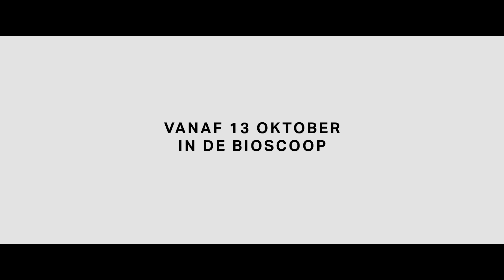TONIO - Officiële NL trailer / Nú te zien op CineMember!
Op Eerste Pinksterdag 2010 fietst de 21-jarige Tonio vroeg in de ochtend richting huis na een avond uit met zijn vrienden. Hij wordt onderweg geschept door een auto en komt hierbij om het leven. Zijn ouders Adri en Mirjam worden geconfronteerd met het grootste verlies dat hun leven voorgoed zal veranderen. Terwijl Mirjam hard vecht om niet in een neerwaartse spiraal van verdriet terecht te komen, doet Adri het enige waar hij op dat moment toe in staat is: in zijn herinnering graven, aantekeningen maken, schrijven. Zijn gedachten worden voortgedreven door twee dwingende vragen: wat gebeurde er met Tonio in de laatste uren en dagen voorafgaand aan de ramp, en hoe kon dit ongeluk plaatsvinden? Een zoektocht naar het wat en het hoe, die leidt langs verschillende ooggetuigen, vrienden, politieagenten en artsen. Zo reconstrueert hij het leven van zijn zoon in een radeloze queeste naar zin en betekenis.